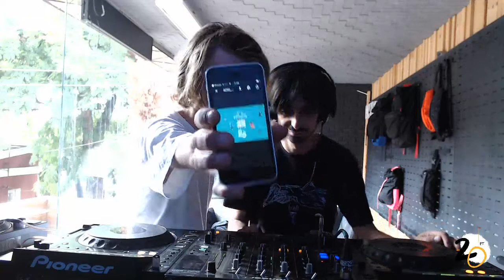Prutkin & Nikolaenko @ 20ft Radio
Two-hour selection by Kiev-based artists - Dmytro Nikolaenko (MUSCUT RECORDS) & Dmytro Prutkin.